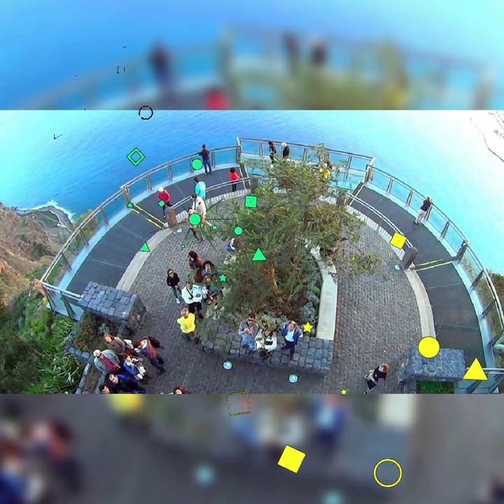conjunto tipico Francisco Gouveia--DE LISBOA A MADEIRA